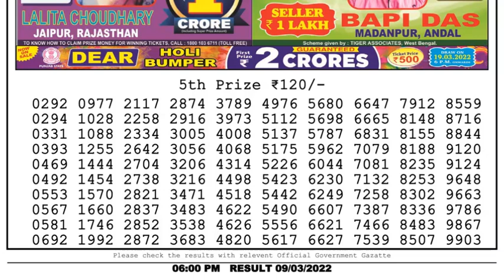Dear Lottery Sambad 6pm today 09.03.22 Nagaland State Lottery Result